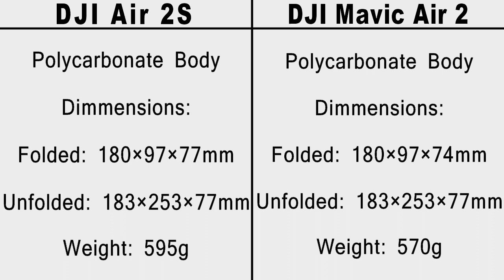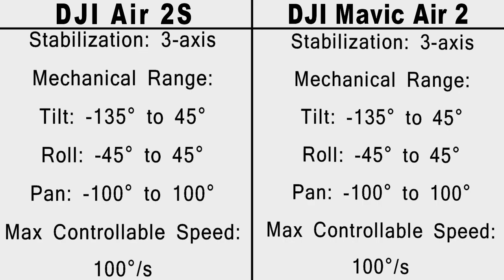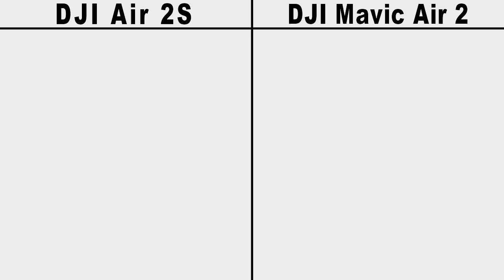DJI Air 2S Vs DJI Mavic Air 2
Toh Public, iss video mein hum compare karenge DJI Air 2s Aur DJI Mavic Air 2 ke Specification aur Price ko, agar video pasand ayi toh video ko Like, Share aur Comment jarur karna aur Channel ko Subscribe karna mat bhulna.